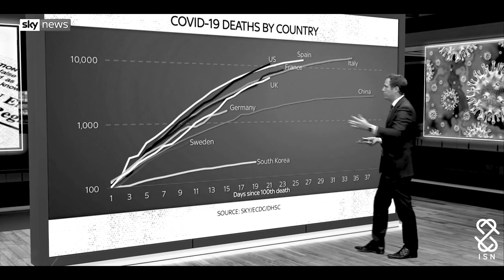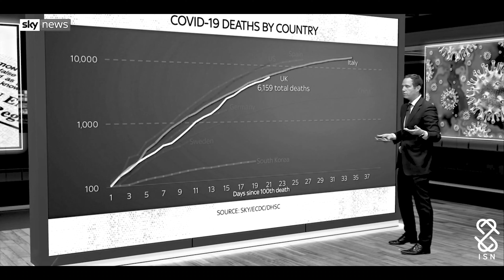Maxwell D - Trench Baby Freestyle | ISN NETWORK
Panasonic LUMIX G DC-GH5